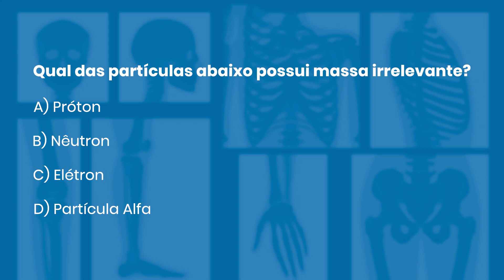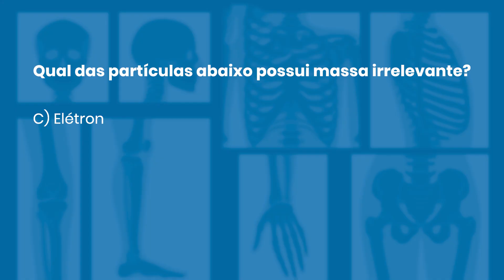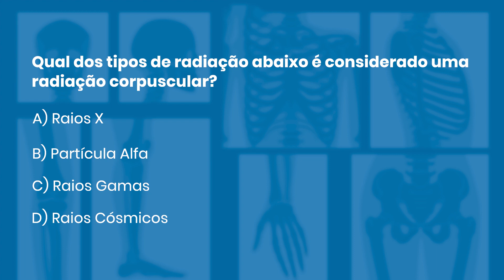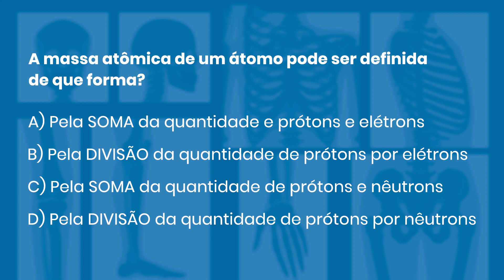QUESTÕES COMENTADAS DE RADIOLOGIA 63 * Física* | Radiologando